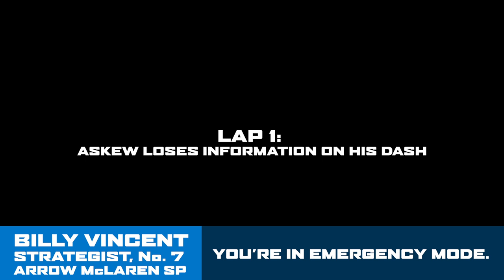Oliver Askew // Road America Race 2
Lap 1 contact caused race-long issues for Oliver Askew. See how the Arrow McLaren SP team rose to the challenge. And how Oliver persevered through the race.